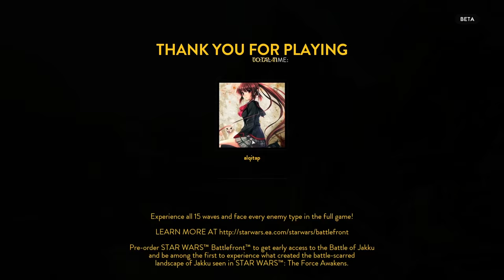Star Wars Battlefront: Beta - First impressions [Dutch] #1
StarWars Battlefront Beta: Robin laat aan Jael en Stefan zien hoe de nieuwe game er uitziet!